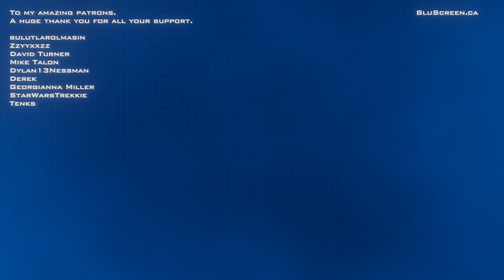The Elder Scrolls IV: Oblivion [#89] - Lots Of Wilderness